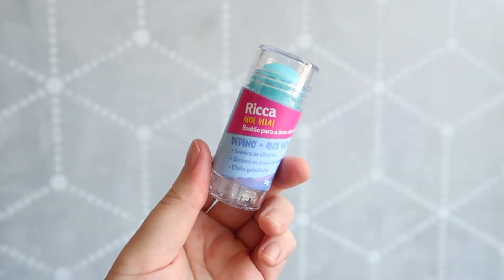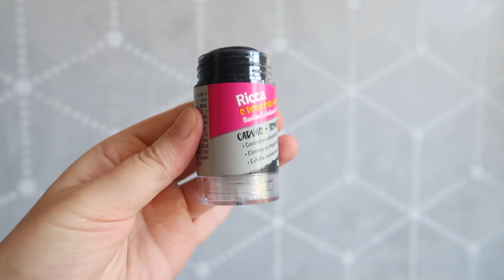Testei 4 produtos de skincare em bastão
O Bastão para Área dos Olhos da Ricca tem pepino e aloe-vera, é hidratante e refrescante,dá um geladinho na pele e é bem gostoso de usar.

O tônico All-in-one em bastão da The Body Shop tem melaleuca e hidrata e refresca a pele oleosa. Ele é mais um hidratante que um tônico, mas eu amei.

Já o Hyalu Aqua Stick é um antissinais com ácido hialurônico. É levinho e confortável de usar, ótimo para carregar na bolsa. Mas confesso que ainda prefiro o hidratante em sérum da marca, pelo menos para a pele okeosa.

E por último, o Bastão Esfoliante Facial da Ricca tem textura leve e não deixa a pele oleosa. Gostei bastante também.

☆ L’occitane au Bresil

☆ L’Occitane em Provence